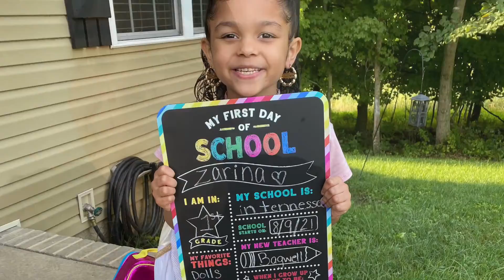My babies first day of school!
Anyone else had a hard time with time management?! I woke up at 630 am to make them lunch and I still was falling behind schedule.
I didn’t get to record the videos I wanted to for y’all, but I promise better content will be coming ! New hair styles for little girls, lunch ideas and more! Bare with me lol!